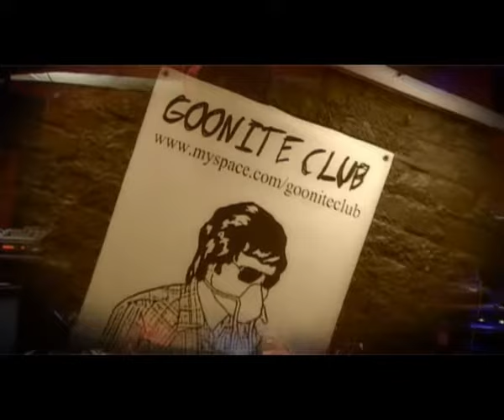Vessels - Altered Beast (LIve)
Vessels play Altered Beast at the Buffalo Bar, London, UK, Feb 2008 - Filmed and edited by 'A Tree Productions'